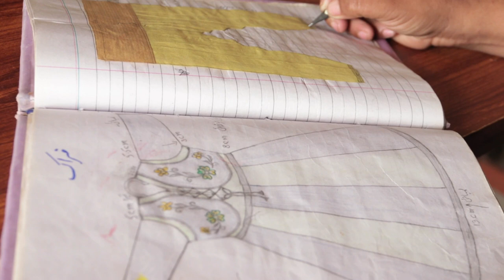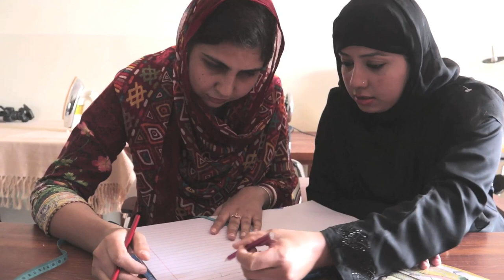Rabia Iqbal - Vocational Trainee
Rabia Lillah shares her experience of how stitching have become integral part of her life.